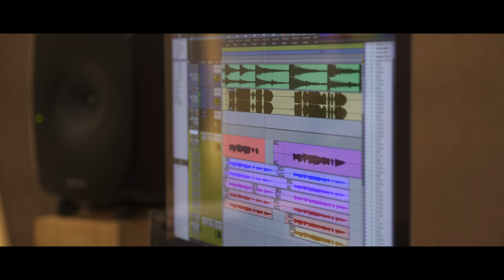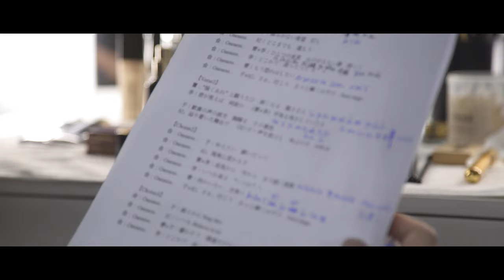T.U.B.S 陈情少年 - Oneness たったひとつ | Official MV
A journey that began with a drama, a dream that began with a leap of courage, a group that began with a close-knit bond. “Oneness” is T.U.B.S’ (The Untamed Boys) debut Japanese single and also serves as a new challenge for the group, singing in another language as actors who met through the billion-viewed Chinese drama, The Untamed.

With a melodic hook, “Oneness” expresses their unity in pursuing a new adventure, a dream of singing on stage together and becoming the brightest stars in the sky. The lyrics are written to inspire the young ones to stay bold and persist in chasing their dreams.